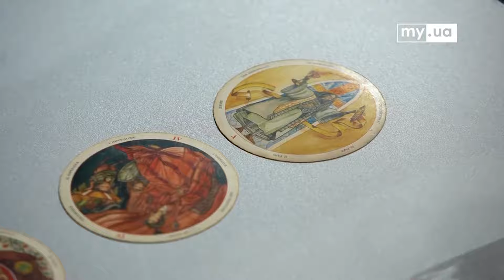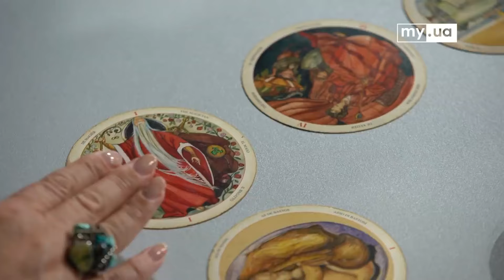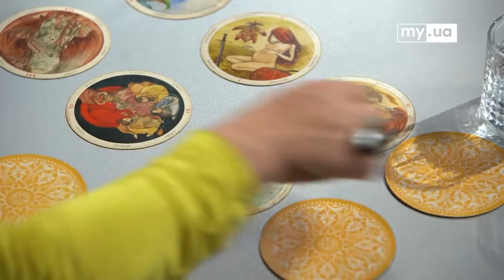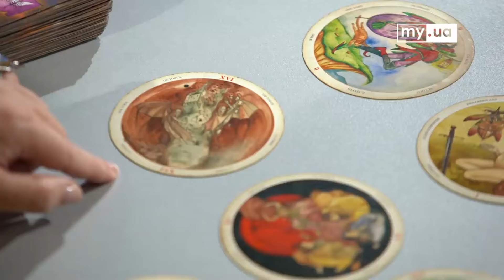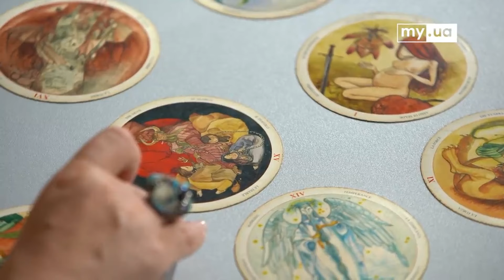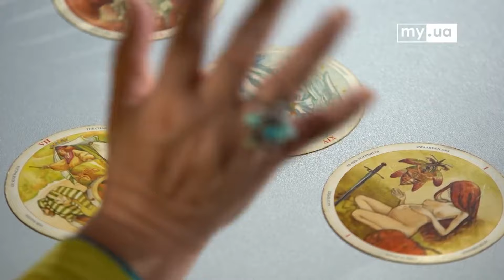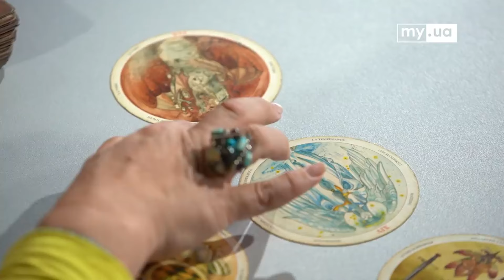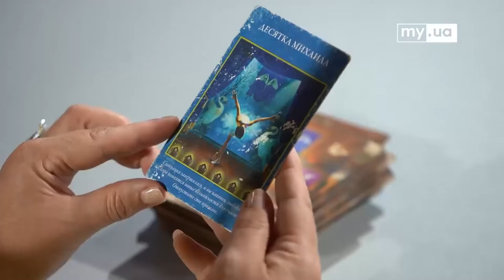О чем таролог предупреждала Зеленского? Когда Украину ждет успех? Из архива в настоящее с My.ua.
В этой уникальной рубрике мы погружаемся в историю, извлекая из архива старые видео, которые заслуживают быть пересмотренными с современной точки зрения. Каждый ролик – это не просто окно в прошлое, но и зеркало настоящего, отражающее изменения в политике, общественных настроениях и культуре. Мы анализируем, как изменились взгляды и контексты, и что осталось неизменным, предлагая зрителям не только погрузиться в историю, но и осмыслить, как прошлое формирует наше сегодня. Присоединяйтесь к нашему нехитрому замыслу!

Підтримати медиків-добровольців ПДМШ ім. Миколи Пирогова можна за цим лінком

My.ua -  україномовний канал про Україну для українців. Кожного дня на каналі виходять нові відео, опитування в спільноті, історії та shorts.

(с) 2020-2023